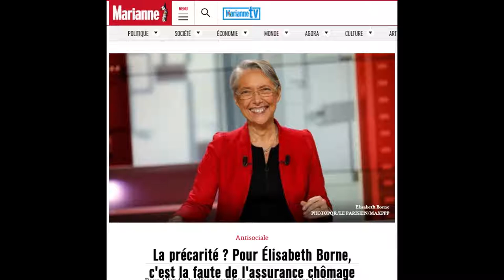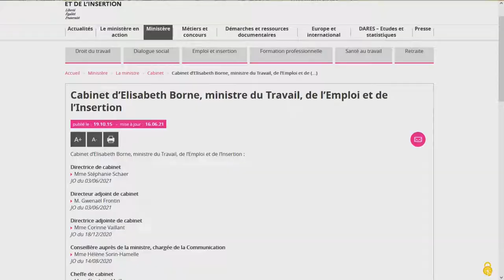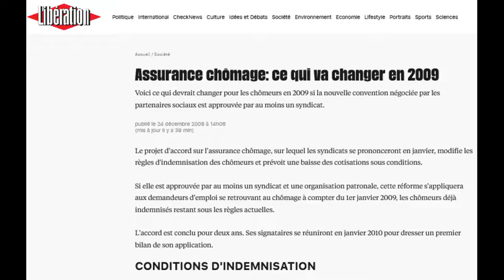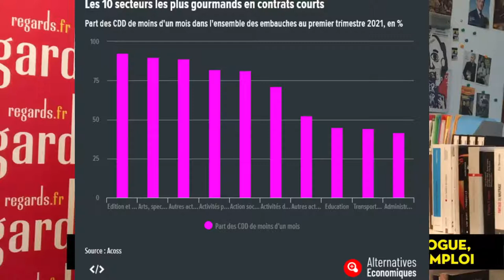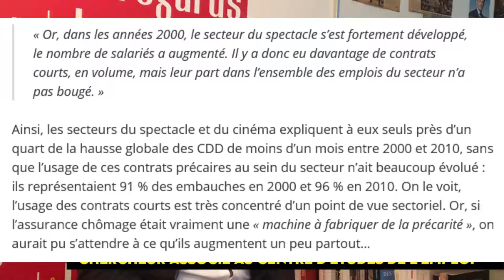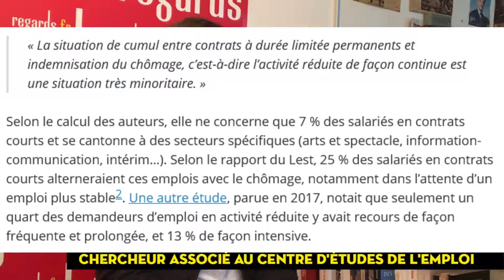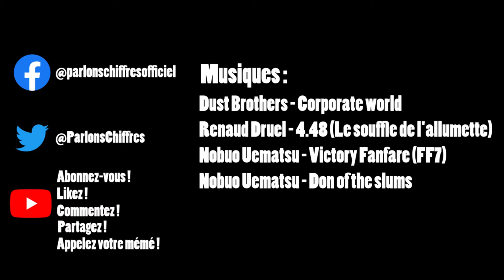Réforme du chômage, contrats courts et blague [LA STAT UTILE #2]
Elisabeth Borne a encore dit des bêtises pour faire croire que le chômage c'est le mal. Ca devient récurrent. Cette fois, elle dit que c'est de la faute à l'assurance-chômage si les entreprises emploient trop de gens en CDD, et surtout en CDD de moins d'un mois. Ca ne tient pas la route, et on voit pourquoi dans cette nouvelle Stat Utile !

Sources :

Un article d'Alternatives Eco qui résume tout et sur lequel je me suis largement appuyé

Les chiffres du ministère du Travail (pas ceux de Borne, ceux des vrais qui savent) sur les embauches et les fins de contrats, de 1993 à 2020